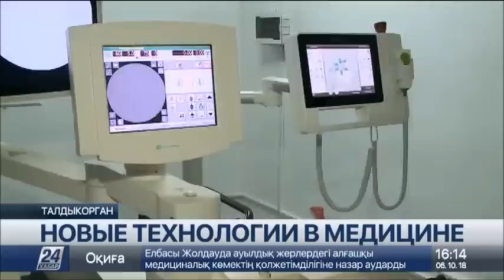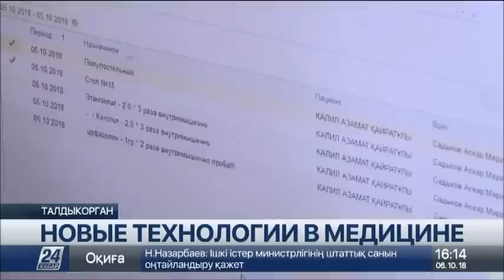Выпуск новостей 16:00 от 06.10.2018